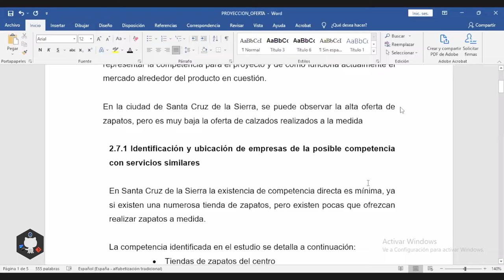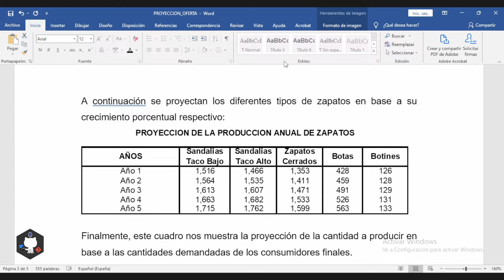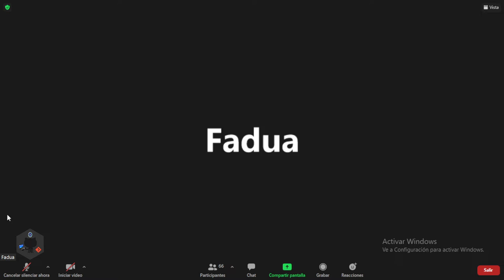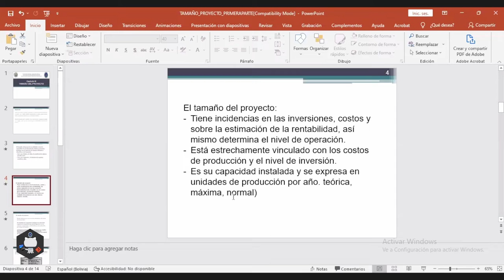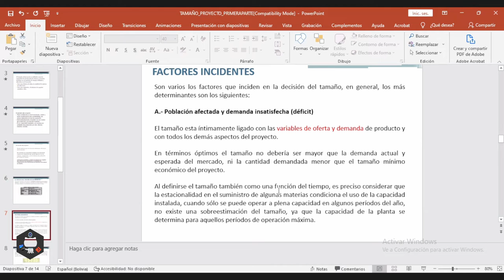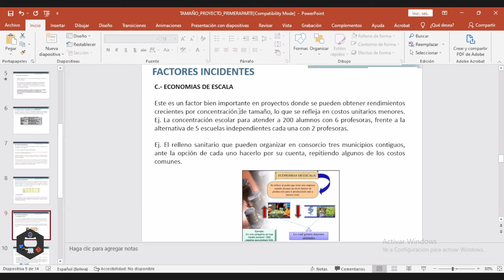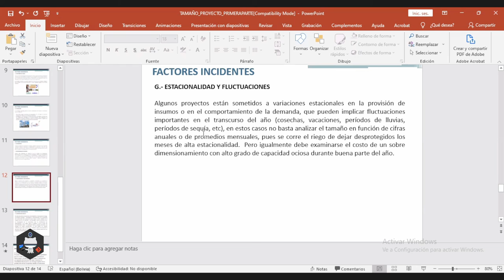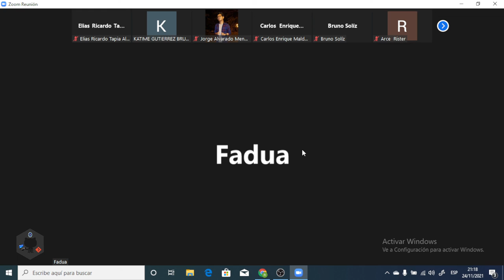TAMAÑO DEL PROYECTO / Capitulo III